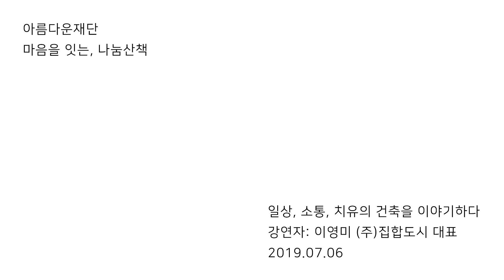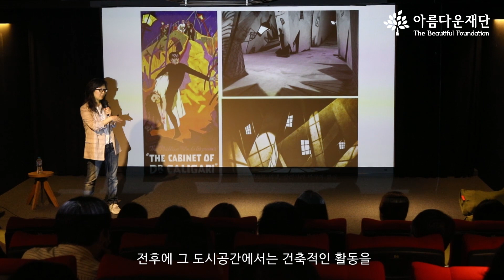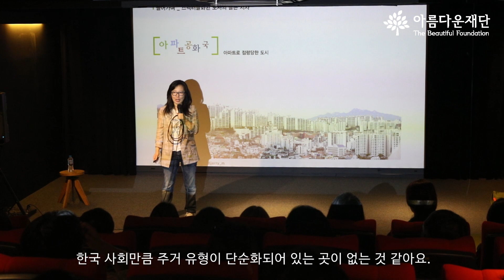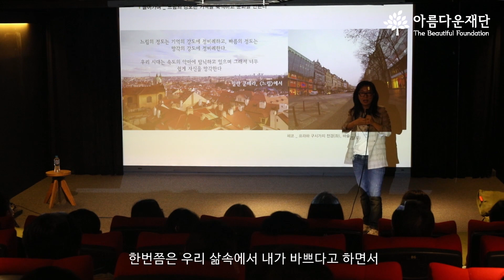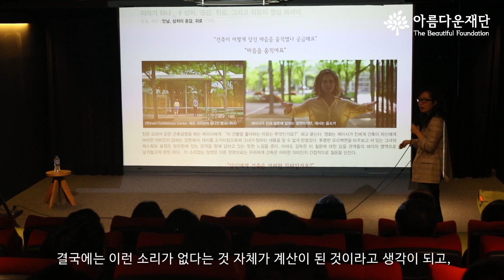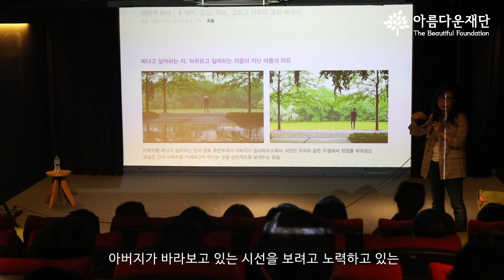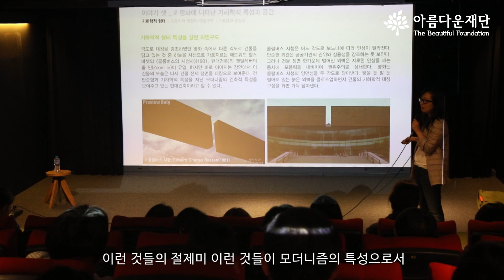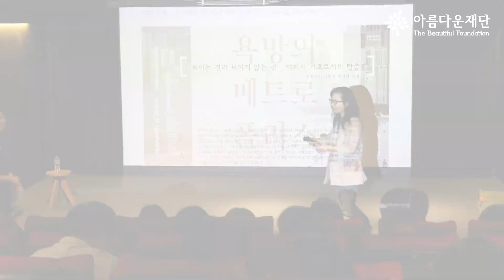[아름다운재단] 마음을 잇는, 나눔산책-이영미 대표 강연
일상, 소통, 치유의 건축을 이야기하다 – 이영미 ㈜집합도시 대표 (2019.7.6)

'마음을 잇는, 나눔산책'은 아름다운재단 기부자님과 함께 나눔의 경험과 지식을 공유하는 자리입니다. 2019년 두 번째 나눔산책! 서로의 생각과 마음을 공유했던 시간을 소개합니다.